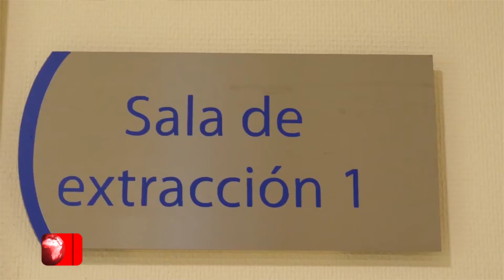EL PUENTE ADQUIERE UN EQUIPO DE PRUEBAS ELISA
Hugo Girón, Alcalde de El Puente; confirmo que realizo la compra de un laboratorio para la realización de pruebas Elisa en la etapa de pandemia, el fin es tratar de manera oportuna a pacientes con COVID-19. Tanto el laboratorio de El Puente y Yunchara deben contar con la certificación y calibración por parte del SEDES.